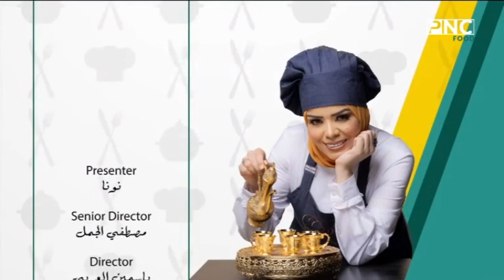البلدي يوكل مع الشيف نونا | تغميسة الثوم والزبدة - كفتة دجاج بالصوص الأحمر - تورتيلا الموز والكراميل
حلقة برنامج البلدي يوكل - الثلاثاء 27 أغسطس 2024
يذاع يوميا على PNC Food الساعة العاشرة صباحا